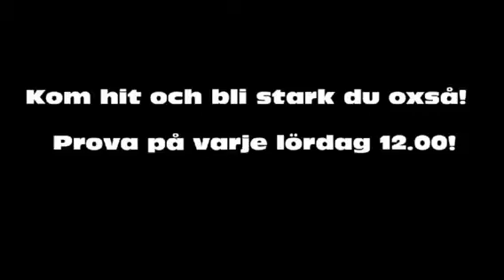Crossfit Göta lyfter tungt